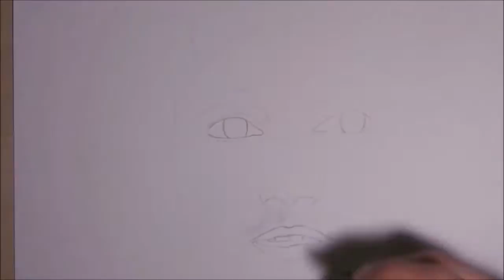SPEED DRAWING #23 - JOHNNY DEPP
Finally HIM...now I can stop making videos!